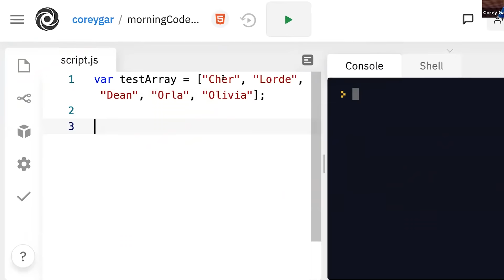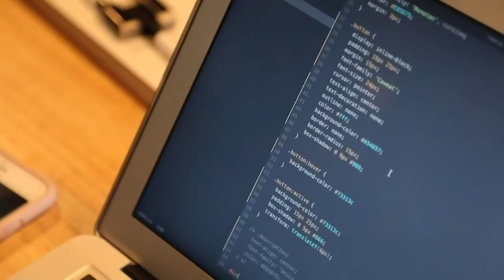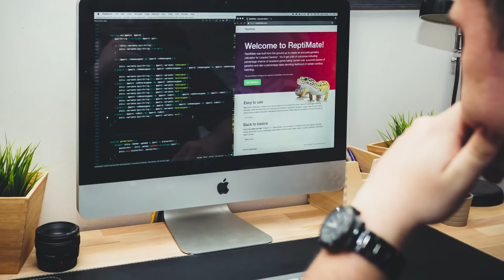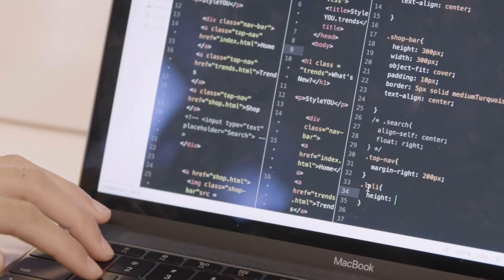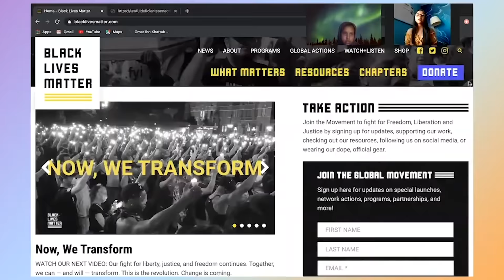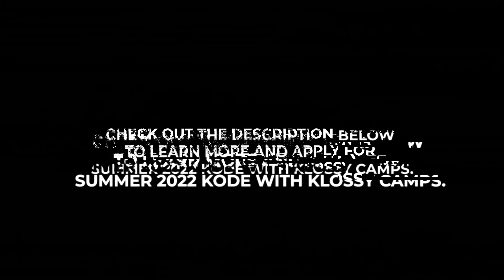Exploring the Gender Gap in Tech | Kode With Klossy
Learn to code. Change your life. Apply today.

Applications close April 17, 2022 at 11:59PM EDT.